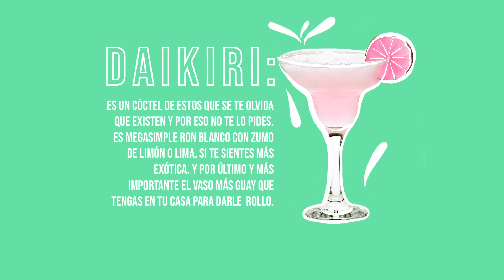Análisis de la nueva ley del Cambio Climático | CLIMABAR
Revisamos la nueva Ley del Cambio Climático con un Daikiri 🍹. Un planazo donde los haya, así podremos hacernos las entendidas en los bares😎

🎼Temazo del día: Village People - YMCA

CLIMABAR surge de la necesidad de comunicar el cambio climático como nunca se ha hecho: mezclando creatividad, ciencia y mamarrachería. Básicamente, como se lo contaríamos a nuestras abuelas o con amigas de terraceo ¡como debe ser! Sírvete un buen copazo, que esto empieza 🥂🌍🔥.